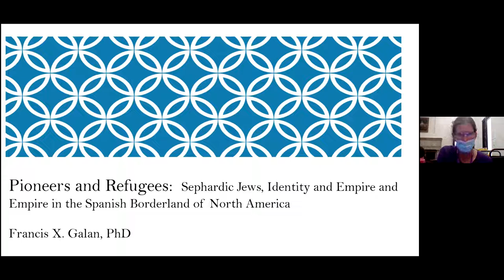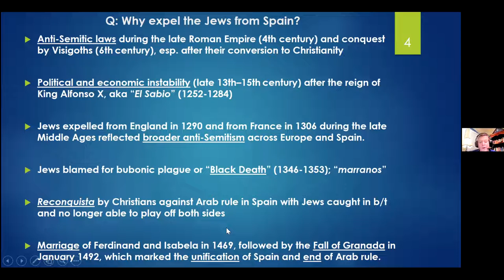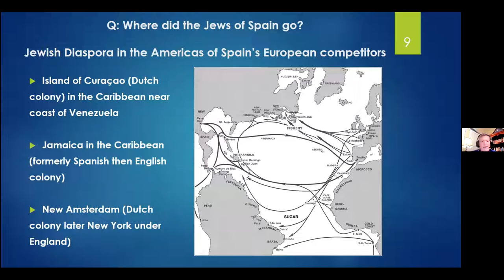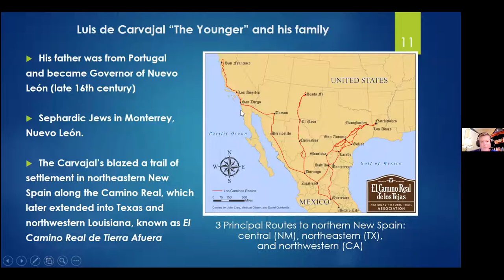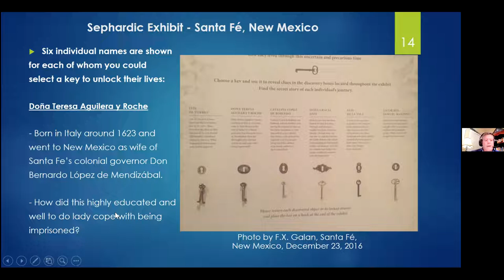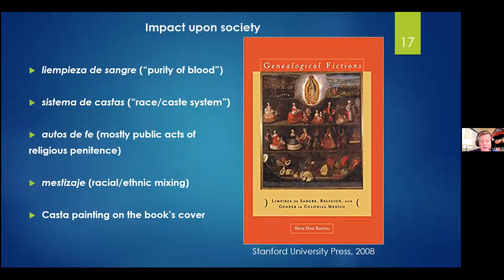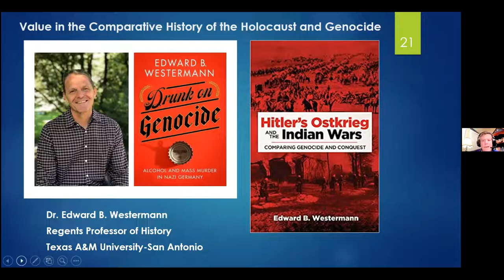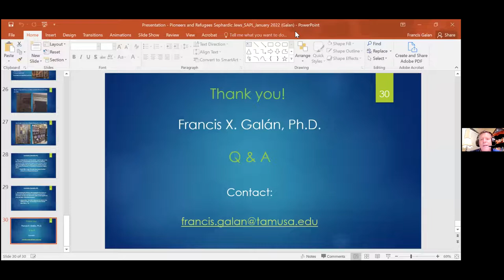SAPL Virtual Programming: 2022 The Holocaust: Learn & Remember - Pioneers and Refugees Program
In this presentation, Dr. Francis X. Galán, Ph.D., professor of History at Texas A&M University-San Antonio, discusses the path of the Sephardim in the New World. This presentation was offered during the 2022 The Holocaust: Learn and Remember series.